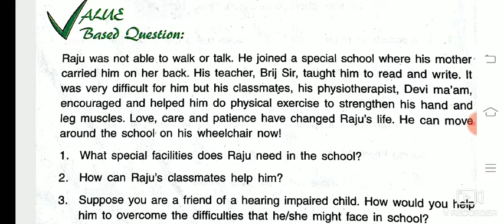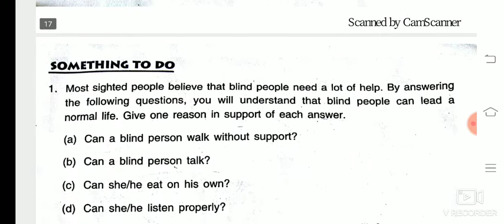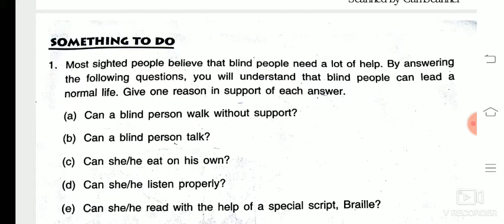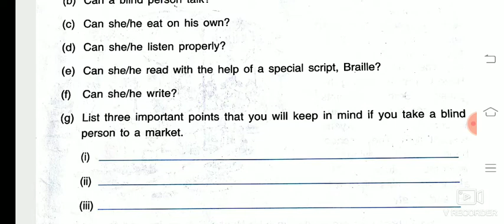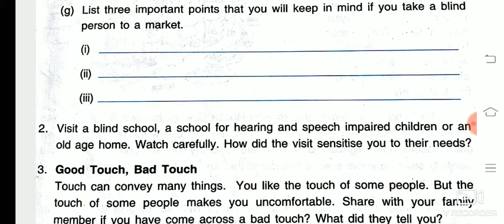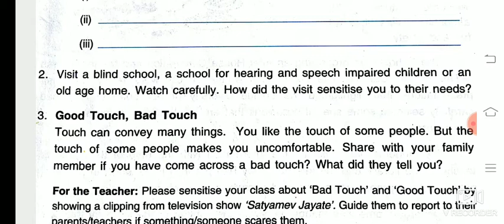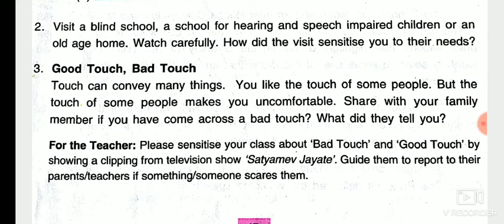Class 4th S.ST. Lesson - 2 (Part-5)